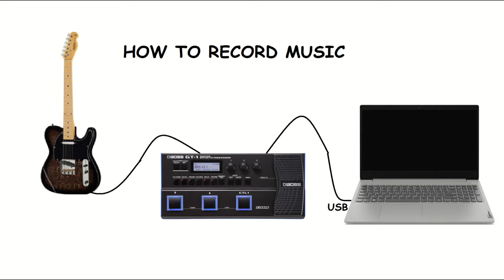Sound Comparison - HB pickups Roswell vs. Fender Ultra Noisles Vintage pickups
"Sound Comparison" The next part of the transformation of Harley Benton TE-70 Black Paisley.
In this part, I compare the pickups Roswell in Harley Benton  with the Fender Ultra Noisles Vintage  pickups.
The sound was recorded with the same settings in the standard three switch positions - neck, neck + bridge, bridge.

    …..When I was young I always wanted the original Fender Telecaster. In my youth, the prices of original Fender guitars were very high and the instruments were difficult to access. A dozen years later I decided to buy a Harley Benton TE-70 Black Paisley guitar. When I was setting up and testing the guitar, I figured I could make this guitar a replica of the 2012 Fender FSR Black Paisley Telecaster guitar. Of course, the color of the body will remain the same, but I will replace the rest with original parts. He will try to build a replica of a Fender FSR Black Paisley Telecaster on parts available online. The guitar will never be sold and all modifications are made for personal use.